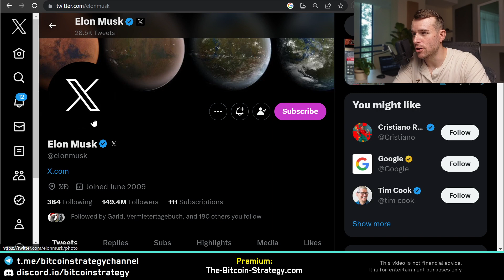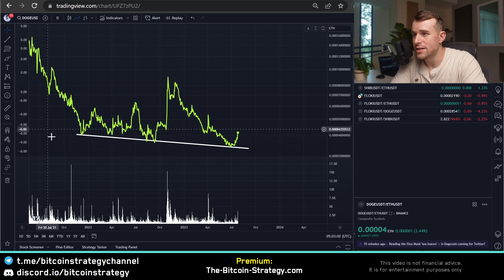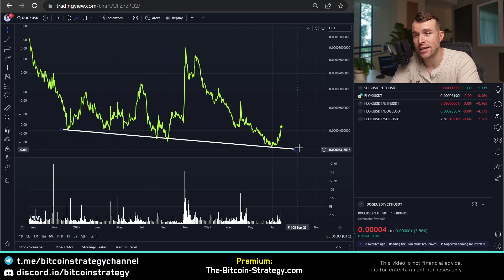Twitter is PUSHING ⚠️ Dogecoin again...